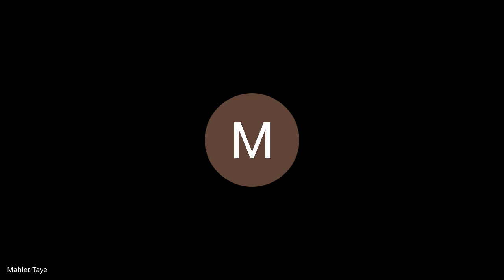Batch 4 | 26th July | Morning Standup